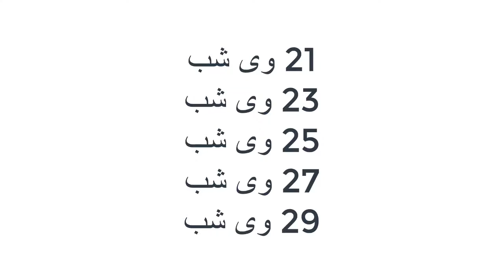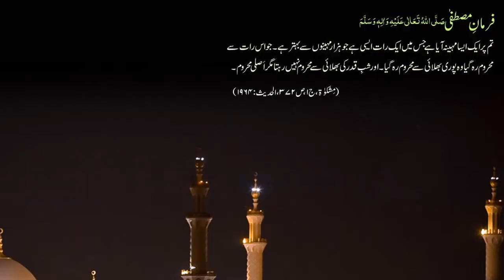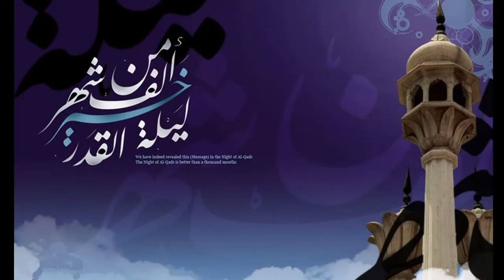The Night Which is Better than Thousands Months | Lailatul Qadr - Do you know that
Shab e Qadr or lailatul qadr is better and afzal than 1000 of months.
we should find this night in last 10 days of Ramadan al Kareem.